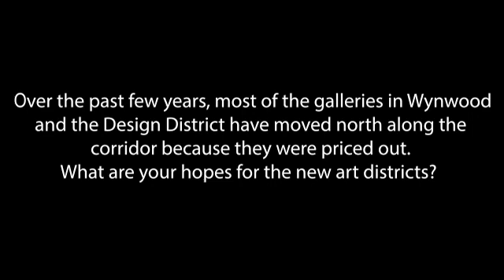Rosie Gordon-Wallace 14